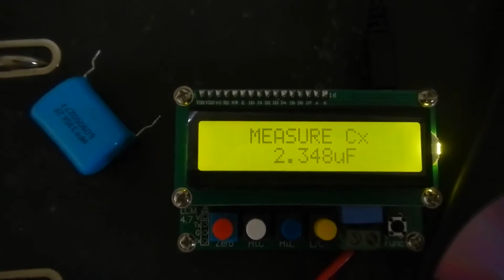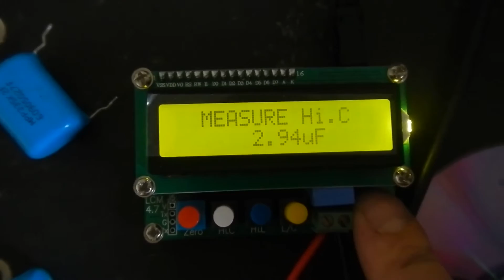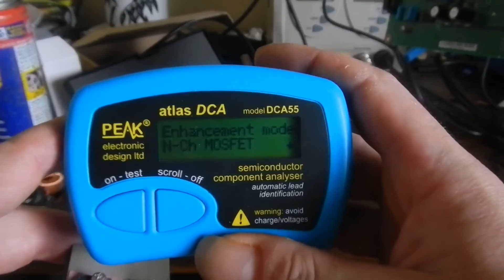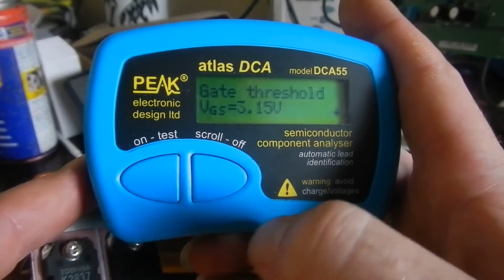Cool stuf in a plasma tv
Just a quick one for Makerj101. Some of the goodies I got from a broken Plasma TV

Due to a few comments asking about my semi tester, I have updated description with short review and detail.

The "Transistor tester" is Called a semiconductor analyzer. It may not be the best one in the range for it's price. Here's a link to an ebay search showing some of the variety out there. Just depends what components you find most I guess, They all have different features. So do your home work if you get one. I like this one because it tells me Frv on diode's and LED's.It can do bicolour led, but tricolour or flashing led will confuse it. Look around though. I paid $100 for this one via ebay, then saw the same thing in a local store for $60. ouch My model is an atlas dca55,